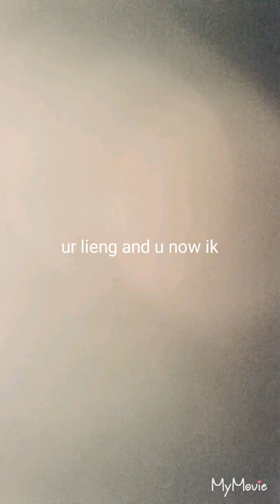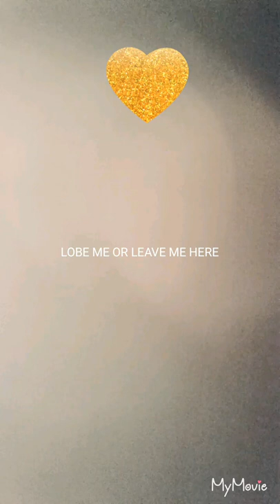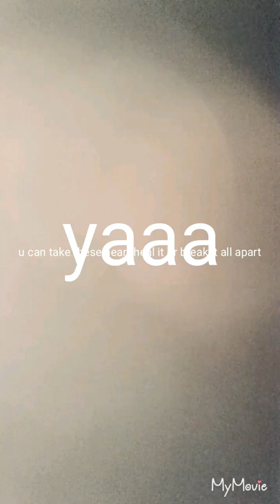For hannah(LOVE ME OR LEABE ME HERE